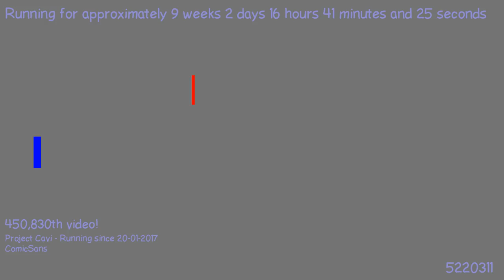1495924186 - Webdriver Cavi - H2